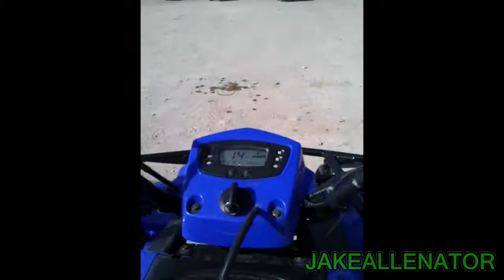My Best Moments of 2013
Just a couple of clips that I put together to show my year on YouTube. I know it's kinda late, but I only came up with this idea last night.
This is the first time I have ever used my new video editing software, so I know it's not perfect. But nothing ever is ;)
The clips are all from my YouTube videos, check them out!
Clips such as Quadbiking in Tunisia, Tunisia's Funniest Man, A Funny Day In Bristol With JT & Tyler, Tunisia Boat Trip and many more.